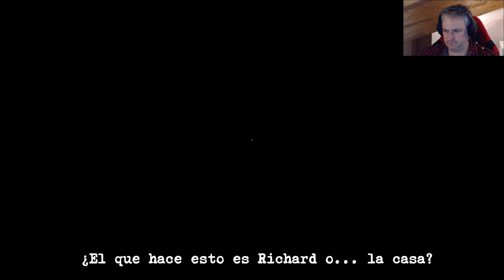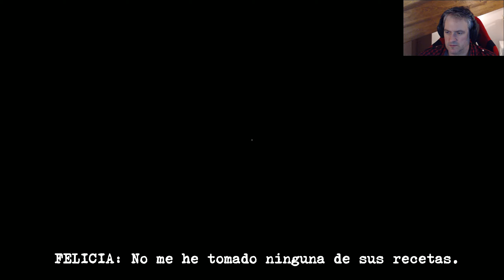Perception#2 LA CUERDA I Gameplay Español I Mariatxi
Muy buenas a todos, bienvenidos a otro capitulo de Perception

Siéntate, ponte cómodo, coge una cerveza, unas palomitas y disfruta.

Comenzamos!